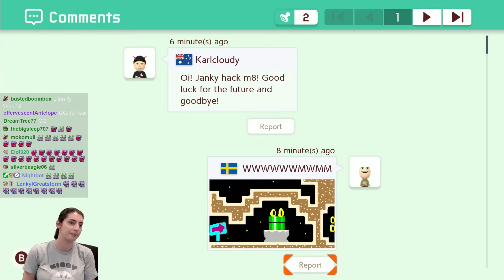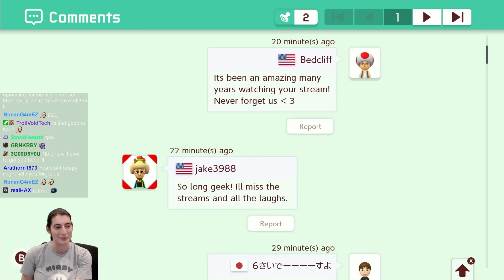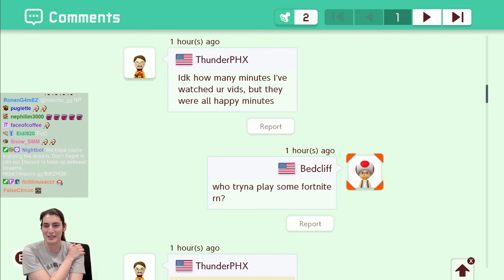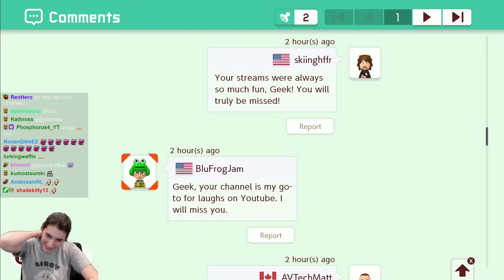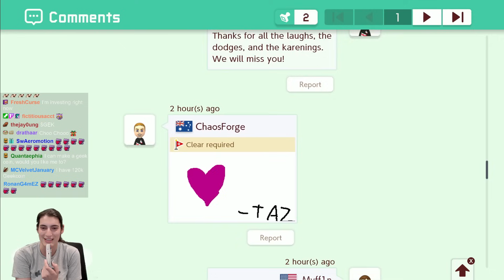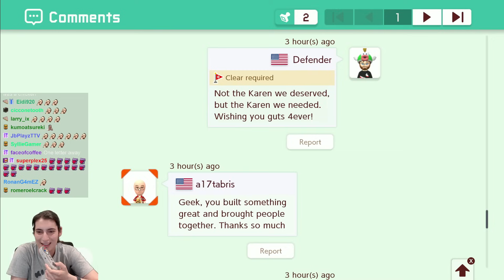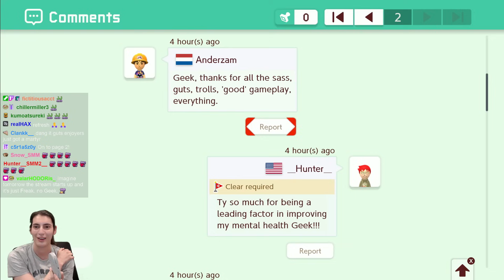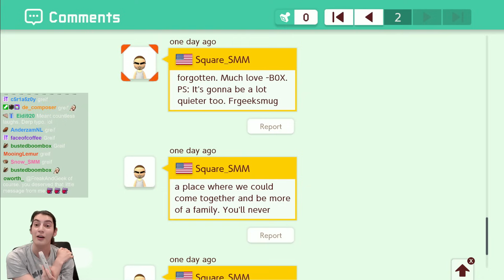Geek Plays ONE LAST Level! Super Mario Maker 2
Thank you to TheBigSleep for the thumbnail!